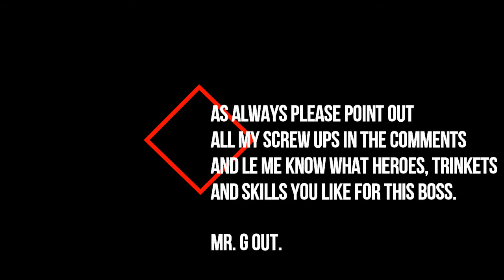Mr G Plays Darkest Dungeons Part 36 The Swine God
After taking a break from champion dungeons for a while (entire party wipe post Brigand 16 Pounder) I decided to hit up the Swine God.

I didn't take the best party setup, I had not Arbalest which would have been nice but she was dead.

What I did have was:

Occultist-Highway Man-Jester-Abomination

This party didn't have a lot going for it other than raw damage and stacking bleeds.  I ignored Wilbur and I got very lucky by not having the Swine God land any crits, otherwise this battle would have ended very differently.